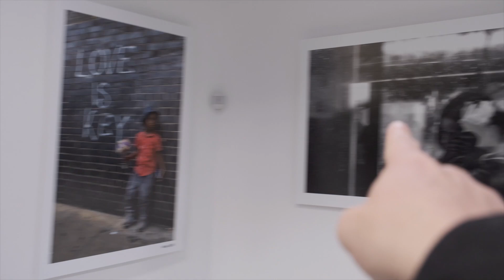ACHAT & TEST APPAREIL PHOTO FUJIFILM X-S10 (Je découvre la marque FUJIFILM)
J'ai toujours adoré la photographie et depuis 3 ans que je parcours le monde j'ai toujours été frustré de ne pas trouver un appareil qui me permet de faire des photos de bonne qualité. Du coup je décide d'investir dans un nouveau boitier en complément de mon appareil de vlog (Sony ZV1) et je vous emmène avec moi dans le magasin officiel Fuji à Izmir l'acheter et faire mes premières photos avec.

APPAREIL FUJIFILM X-S10
APPAREIL SONY ZV1
OBJECTIF 35MM F2
OBJECTIF 16-80MM F4
DRAGONNE PEAK DESIGN

Vous me demandez souvent quel matériel j’utilise pour faire mes vidéos sur ma chaine Youtube. L’idée est de prendre suffisamment de matériel pour avoir un rendu de qualité sans pour autant se charger trop en voyage. Cette selection de matériel réponds à un compromis entre qualité et encombrement.

▫️PARTENAIRES▫️
→ ÉCONOMISEZ 79% avec Private Internet Access VPN (+ 2 mois offerts)
Pour seulement 2,50 € / mois protégez votre ordinateur, votre téléphone et vos données personnelles que vous soyez en voyage ou chez vous.